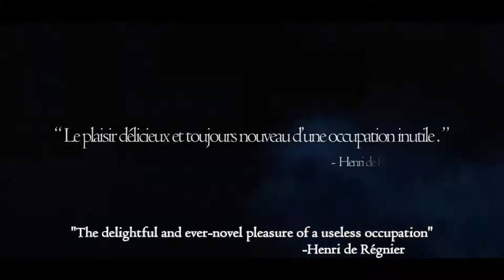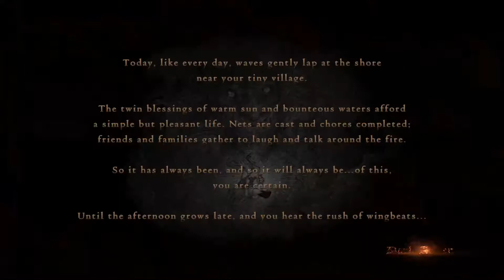DDDA CHARACTER CREATION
Starting the journey for all cassardis.